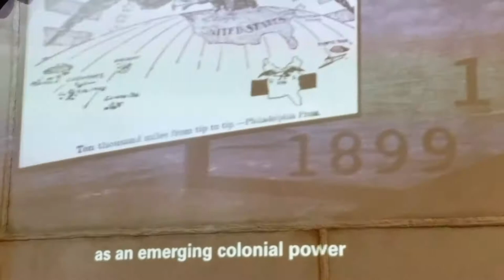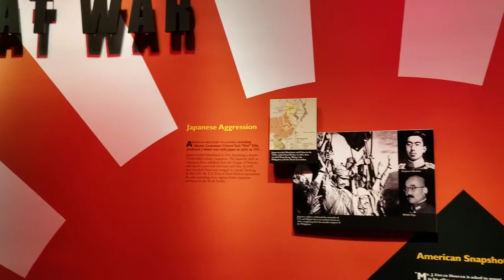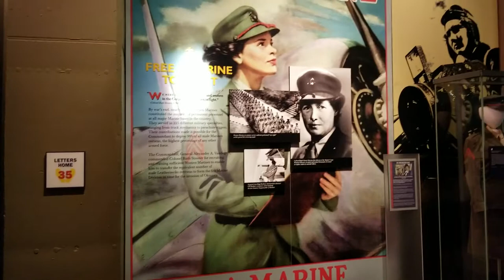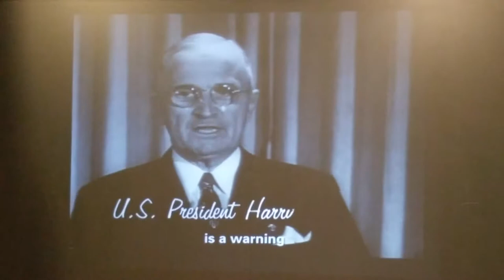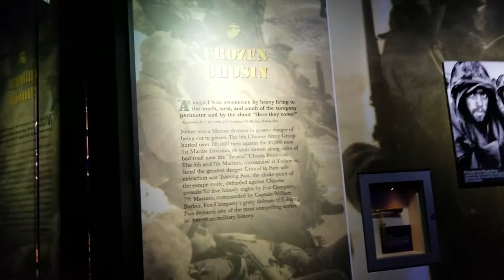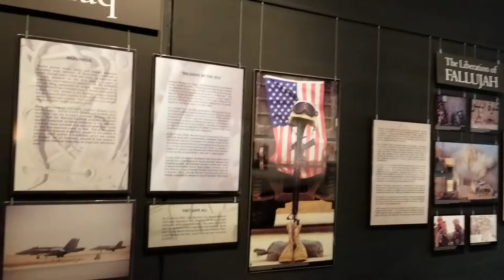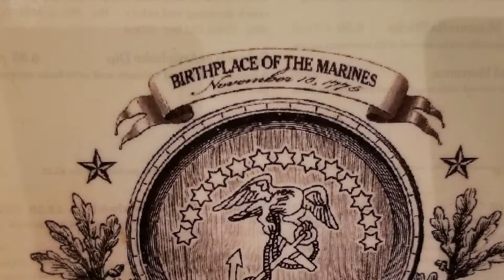Marine Corp National Museum - Quantico, VA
Take a tour through Military History as we visit the National Museum of the Marine Corp. This installation celebrates the United States Marines and the roles they have played in keeping our country free. Listen as the stories are told at each exhibit.

We were surprised at the end of our tour to be able to physically touch a part of American History that some would say defined our country. It was so very emotional for me and I left the exhibit weeping.

We are truly grateful for those men and women who serve this country in our Military. Army, Navy, Air Force & Marines. It is because of you that we are able to continue

Home is where we park it!
LIVIN' THE DREAM FULL TIME RV'ING·
Married 31 years, Marylou & Ken embark on a lifetime dream of Travel and Adventure in their new HOW (Home On Wheels) After 17 months as full time RV’ers, our only regret is that we did not do it sooner! Traveling the United States in our 27’ travel trailer, Ken still works remotely M-F so our HOW doubles as an office as well as our home. How do we do it?
Follow along on our journey, get to know us and see how we make it work!
 Ken is a Systems Analyst and Software Developer and Marylou is an Avid Photographer and Gyspy Soul.